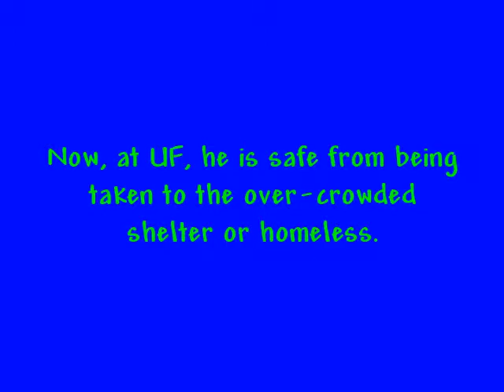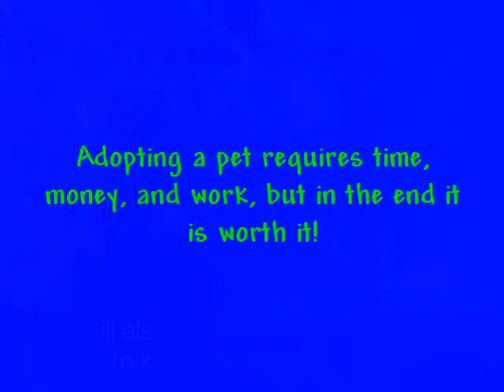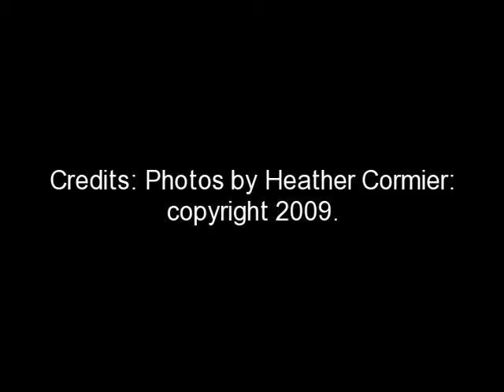A New Addition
ISM2004 Project